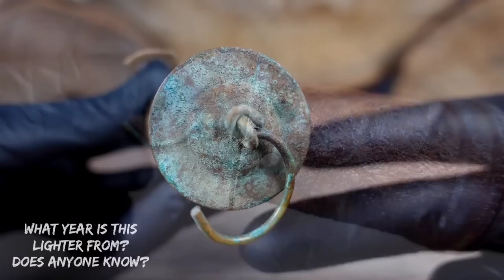Flame Beacon - Restoration of a Beautiful Rare Rusty Lighter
Hello everybody!🖐 The Restorer is with you again.🔥😎
My creative ASMR video of the restoration of an extremely beautiful and unique gasoline lighter, which is made in the form of "Flame Beacon". This lighter is perfect for creative Halloween looks. The lighter that I restore in the video is very old, it is rusty and covered with corrosion. The lighter is probably more than 100 years old. During the restoration of this antique lighter, it turned out that it is made of brass. My goal was to restore this antique item to perfect condition. In the video, I try to demonstrate in detail all the stages of the restoration (how do you like this style of video creation?) I don't know who made this rare lighter, maybe it was done by a jeweler or a metal craftsman. If you know any information about this lighter - "Flame Beacon", write in the comments. I will be interested in learning more about such ancient artifacts. I hope you liked the result!

Also, do not forget to rate my work in the comments from 1 to 10.😉
I am very interested and important to know your opinion.🙂
Thanks everyone for watching! See you!)
It will be even more interesting later...

I will try to answer everything!)